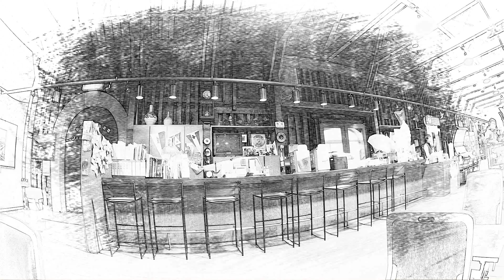いつかの小樽